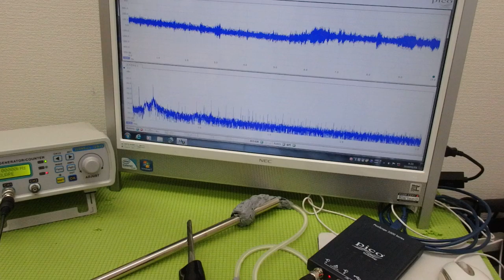メガヘルツの超音波発振制御プローブを利用した実験動画